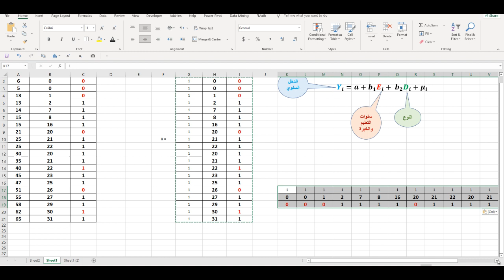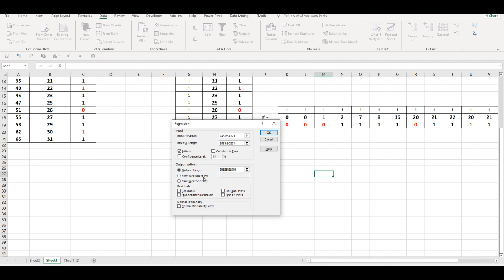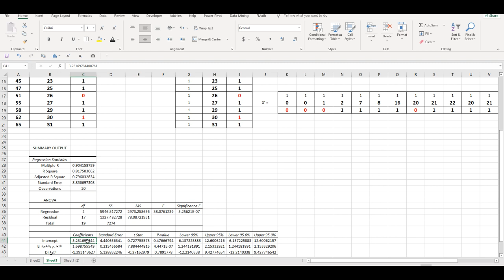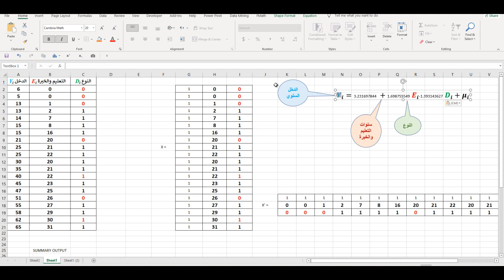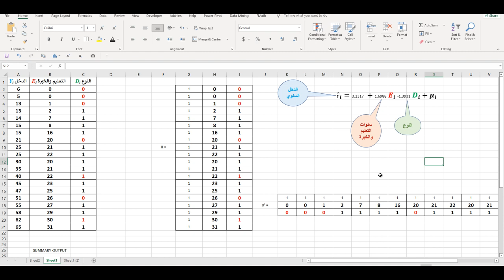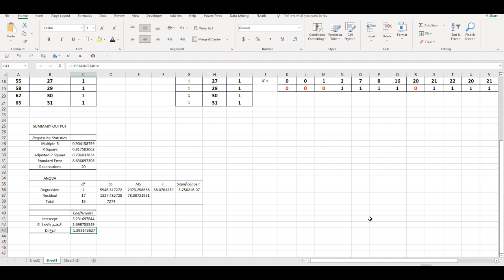المتغير الوهمي والانحدار الخطي باستخدام الإكسل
يشرح هذا المقطع كيف نقدر معادلة انحدار بسيط أو متعدد بمتغير وهمي باستخدام برنامج الإكسل ...  OLS Regression with Dummy Variable, using Excel